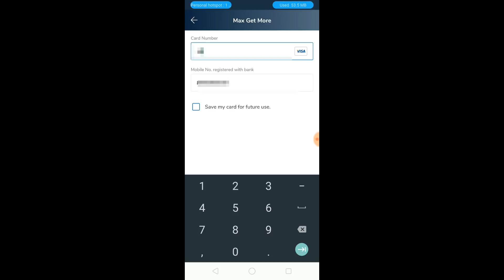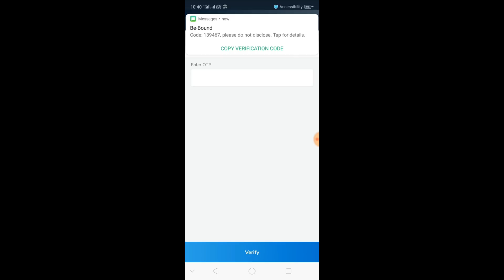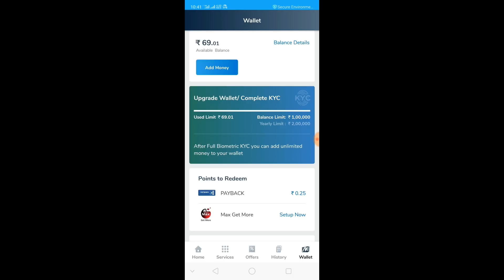●Live Redeem🔥Redeem Your Free ATM Card Money !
Iss video me mene apko bataye hai ki ki apke kuch debit ya credit cards ke andar kuch money points ke roop me padi rehti hai un points ko aap INR me kaise convert kar sakte ho janne ke liye video dekhe OR mene video me apko Rs.69 ka proof bhi dikhaya hai Jo mere Debit cards me points ke roop me padi thi jise mene redeem bhi kiya video ke andar !

Video Pasand Aaye To Like | Share | Comments Karke Jaiyega !